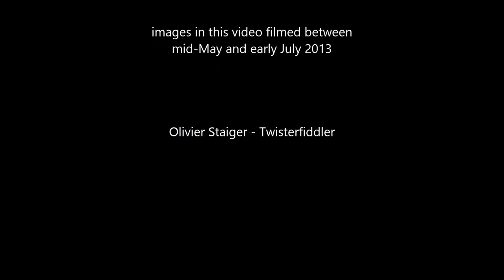Promentory - with music by Taylor Davis Violin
and... yet another version, different edit...

 with the music played by Taylor Davis

different edit version - gosh I love playing with editing software ;-)

Hope you like this... I did this editing music-video style , using my best storm scenes footage shot during the stormchase in 2013 in Tornado Alley, using the music played by violinist Taylor Davis . I only wish I could play this well... I do play the tune from 'The Gael' / Last of the Mohicans theme, but not this good. thanks a lot Taylor Davis for allowing me to use your music in this video.

in this video I, Olivier Staiger , a.k.a. Twisterfiddler, am only the violinist 'acting' but the real music you heard is performed by violinist TAYLOR DAVIS , from her website

Promentory (Last of the Mohicans Theme) on Violin - Taylor Davis

Original arrangement by: Trevor Jones (based on The Gael by Dougie McLean)

for the tech geek in you , about the video's scenes : I filmed those scenes between May 18 and July 5th, 2013 ,
chasing weather in Oklahoma, Kansas, Nebraska, Colorado, New Mexico, Arizona, Wyoming,
using two Canon EOS Rebel cameras , a 600D and a T5i
with MagicLantern on the 600D
lens: mostly Canon EF-S 15-85 , sometimes with polarizer filter,
and a few scenes with a EF 50/1.4 or Tokina 11-16 .
Also used a Rode stereo microphone ( but this video has almost no original sound except at the very start and end )

Location : you may recognize : Devils Tower, Old Faithful geysir, Antelope Canyon, the Texas panhandle, White Sands national monument, Monument Valley, the storms of Rozel, Sanford, El Reno, Booker, Broken Bow, Floydada, Syracuse ( haboob )

so I fiddled and I chased storms, but I did not succeed in my quest - yet - in actually shooting video of me fiddling in front of a tornado... I hope to try soon again. Maybe in 2015 ?

Olivier Staiger - Twisterfiddler